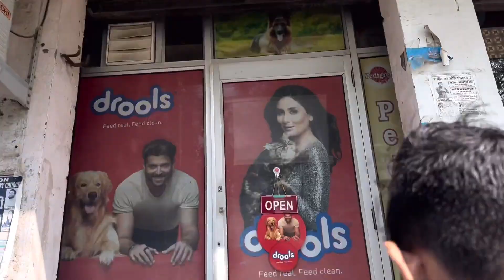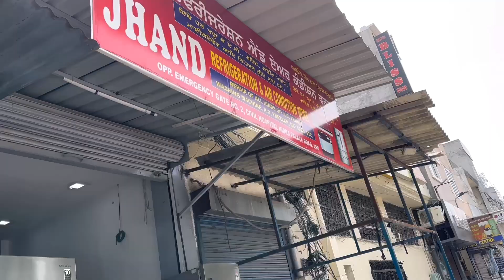Tuffy kulfi khoke kha geya 😲😲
Hello friend I’m Pawan Devgan and my wife name Sunita Devgan we’re punjabi blogger we live in Punjab Amritsar